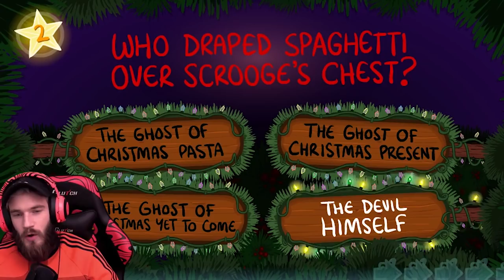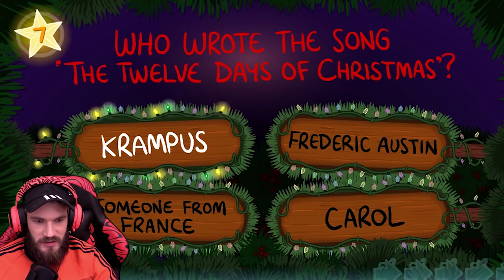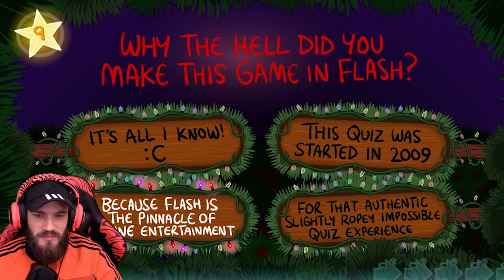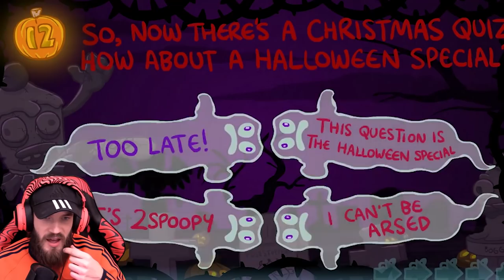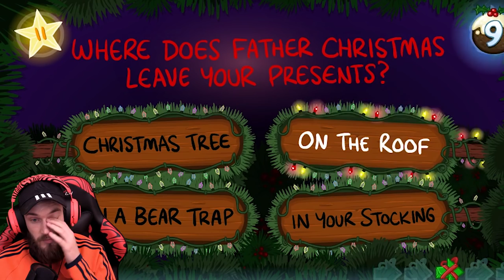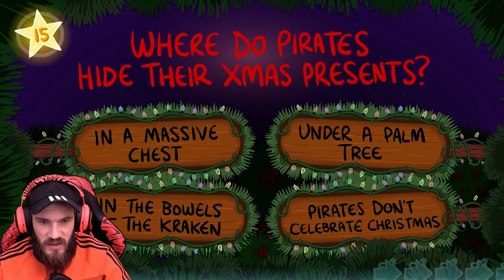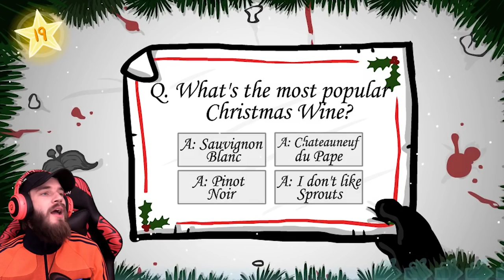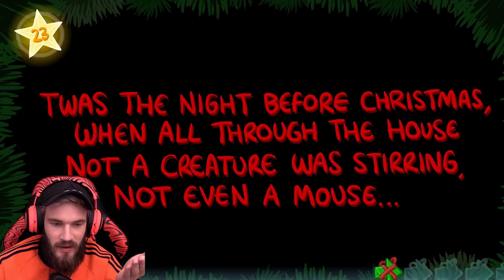THE IMPOSSIBLE QUIZ! - The Impossible Quizmas